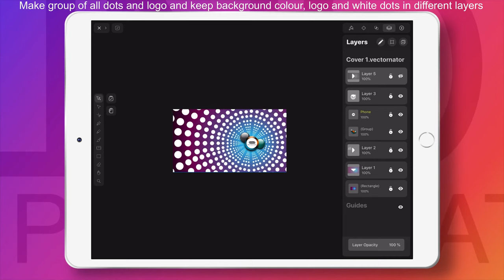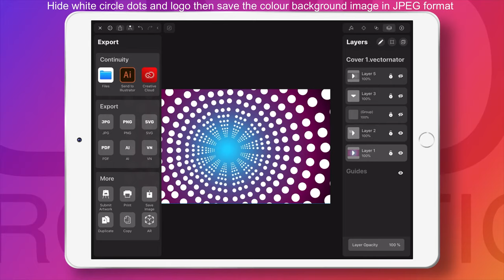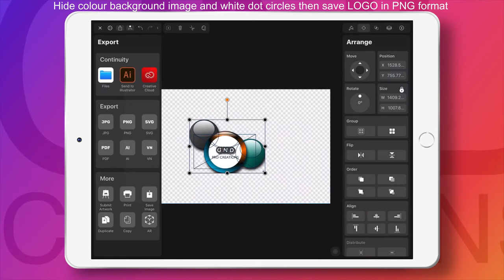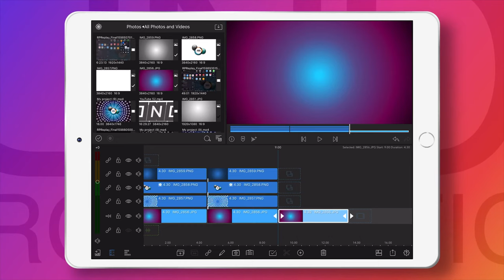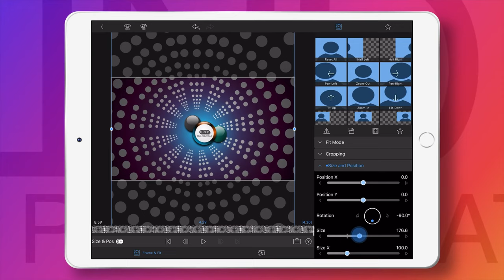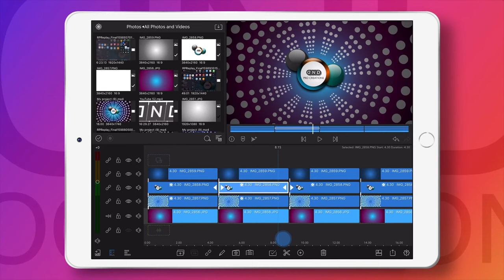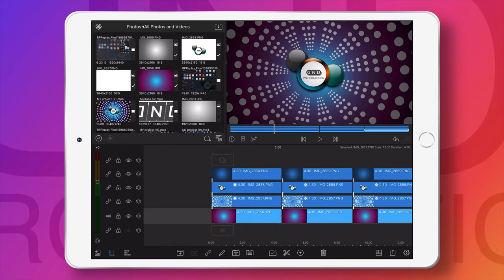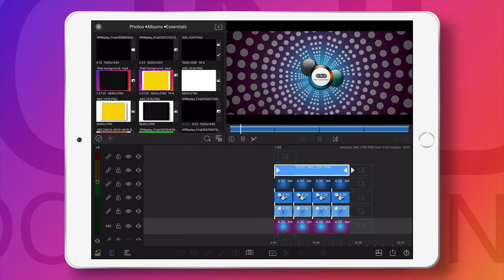How to create optical illusion effect in Lumafusion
In this Tutorial showing how to create illusion effect in Lumafusion using Vectornator

If you like my work, tutorials and if it’s helpful, you can do small Donation, this will help and motivate me to create more exciting content.